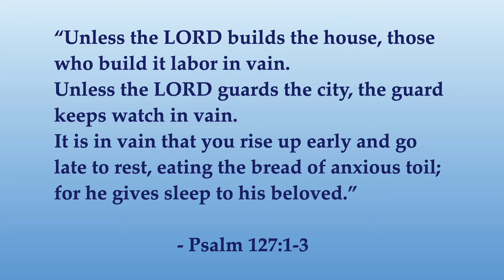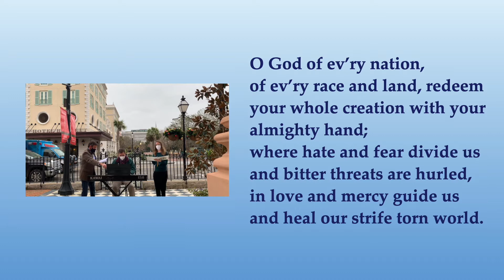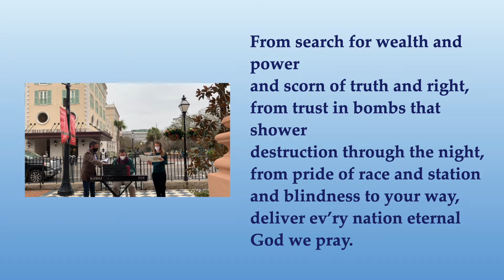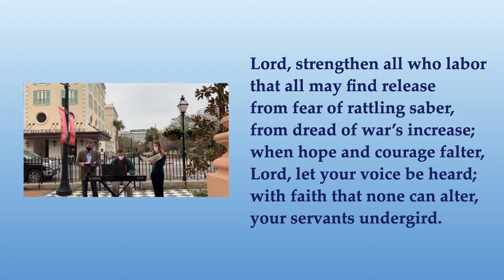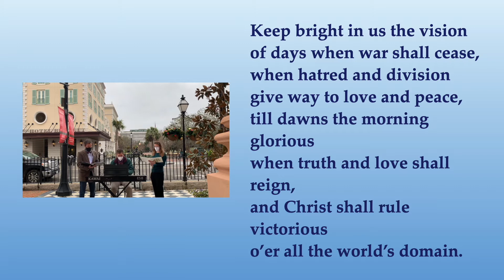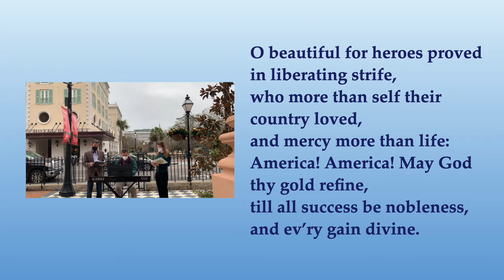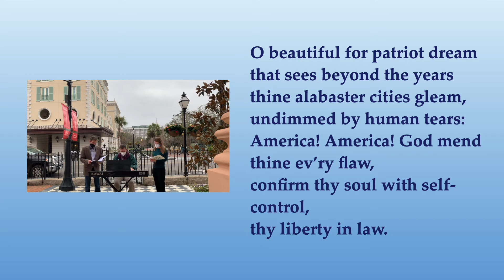Wednesdays at Matt's Vespers, January 20, 2021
Wednesdays at Matt's (WAM) Evening worship for January 20th, 2021. Tonight we pray for the well-being of our nation.